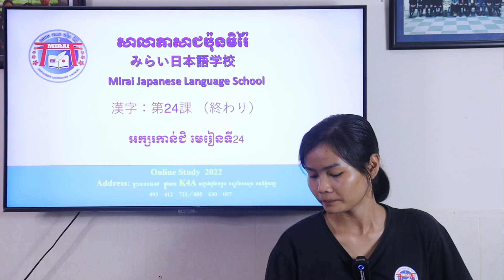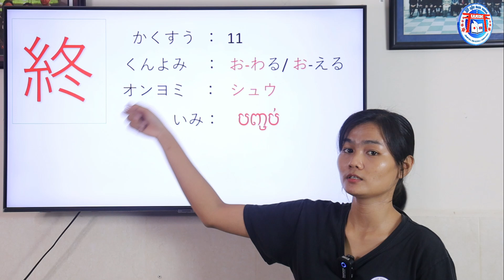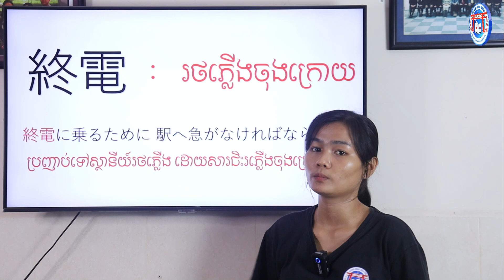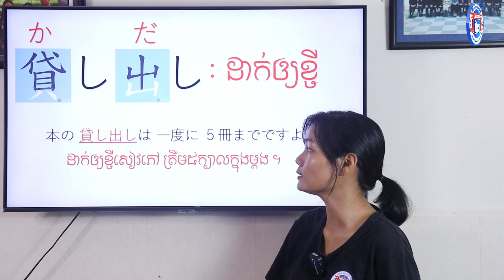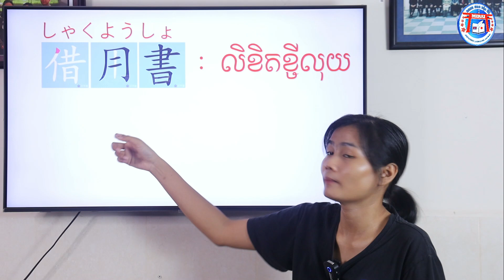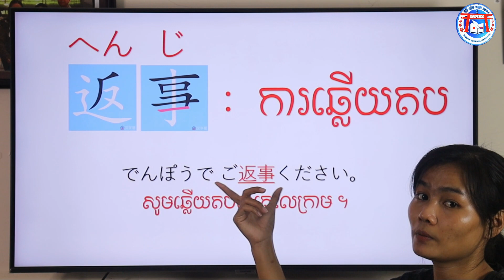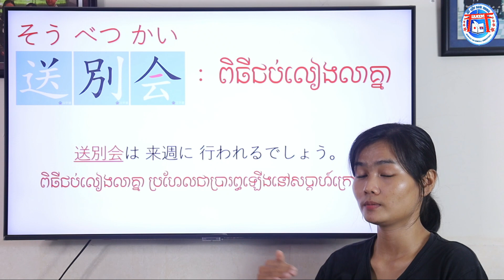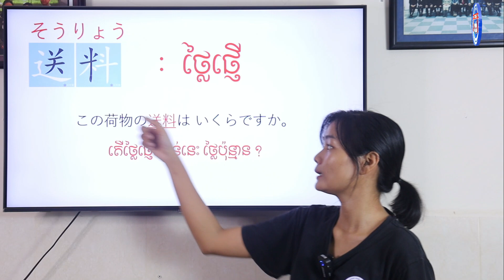កាន់ជិមេរៀនទី២៤(បញ្ចប់)/第２４課の漢字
រៀនកាន់ជិសៀវភៅភាគ២ មេរៀនទី២៤(បញ្ចប់)ទាំងអស់គ្នា។
សម្រាប់ថ្នាក់មីនណាណុនីហុងហ្គុ(ភាគ២)តាមរយៈអនឡាញចាប់ផ្ដើមនៅខែមិថុនាខាងមុខ។